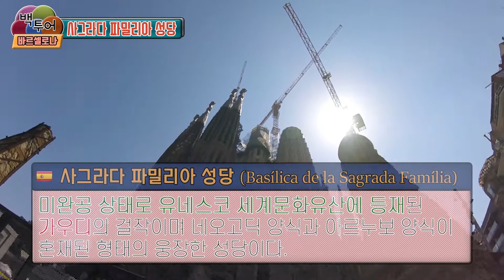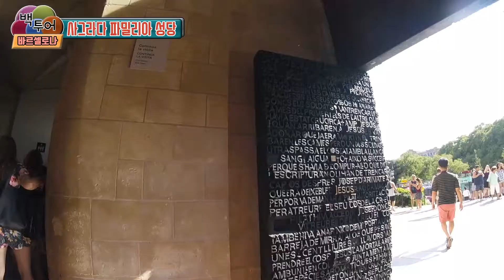[🇪🇸스페인 여행] 사그라다 파밀리아 성당 (Basílica de la Sagrada Família) [Spain Tour] [Eng Sub]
▣ BARCEL
BARCELONA TOUR

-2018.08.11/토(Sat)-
사그라다 파밀리아 성당

세계에서 가장 높은 성당이자 엄청난 미를 자랑하는 성당! 아직도 건축 중인 이 성당의 2018년 버전을 보시죠.

Basílica de la Sagrada Família

It's the highest and the most beautiful cathedral in the world! Still on the construction and see the version of 2018.

BGM
Andrew Langdon - Waiting
Windows of Ken - Tides